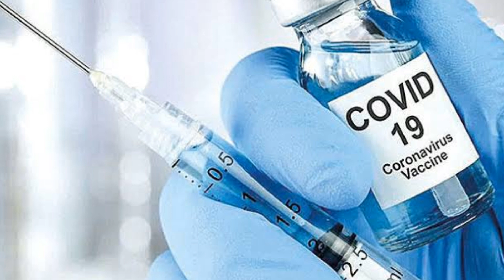Fahrettin Koca'ya Aşıda KÖTÜ Haber! Bilim Kuruluna AÇIKLADI! Son Dakika Açıklaması